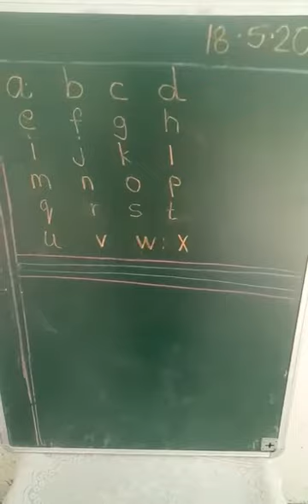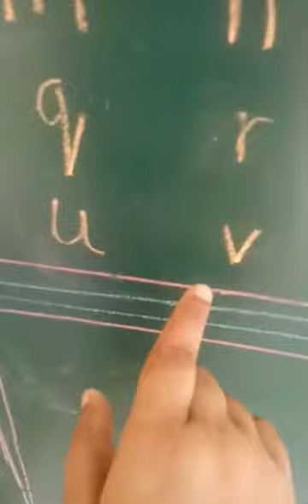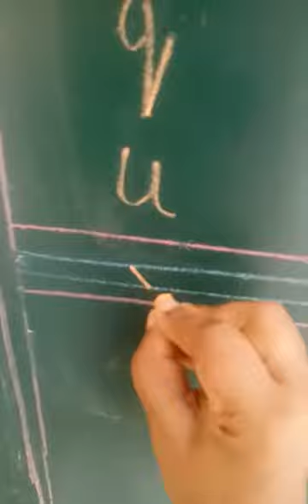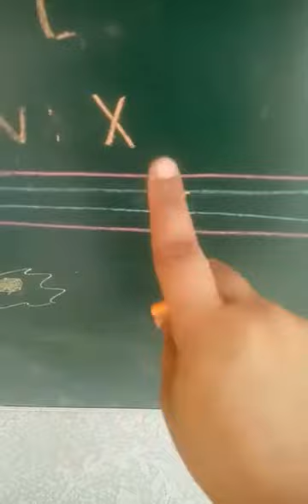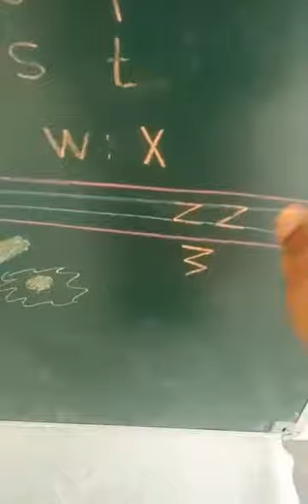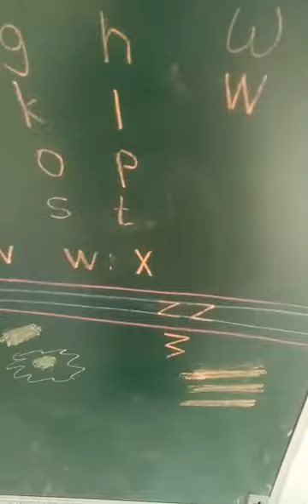DSB Rhymes KG ( Alphabets small letters)